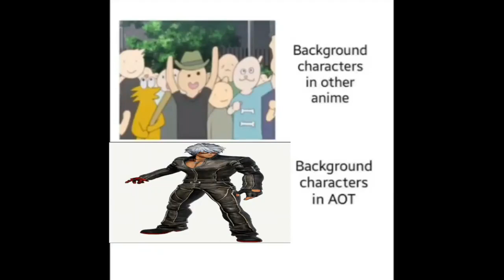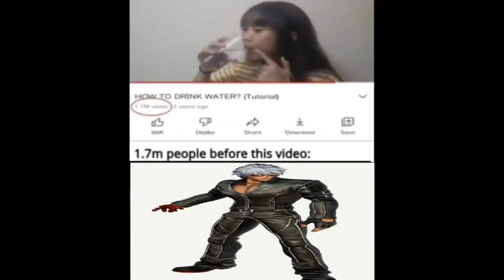K' Saves you from Anime Cringe